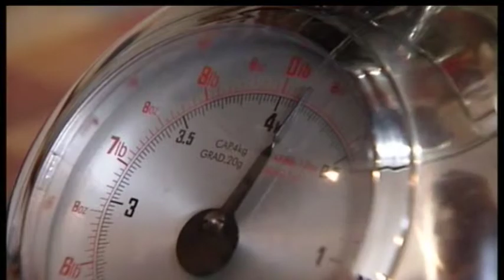Maureen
Washday at Maureen's